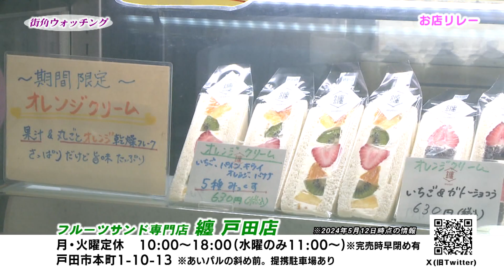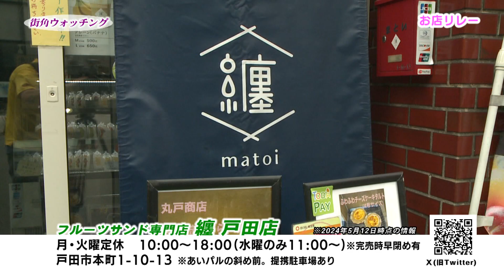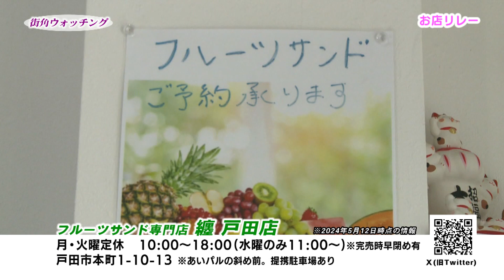お店リレー#62【フルーツサンド専門店 纏 戸田店】街角ウォッチング_蕨ケーブル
[フルーツサンド専門店 纏 戸田店] 放送日:2024年5月17日
月・火曜定休   10:00～18:00(水曜のみ11:00～)※完売時早閉め有
戸田市本町1-10-13 ※あいパルの斜め前。提携駐車場あり